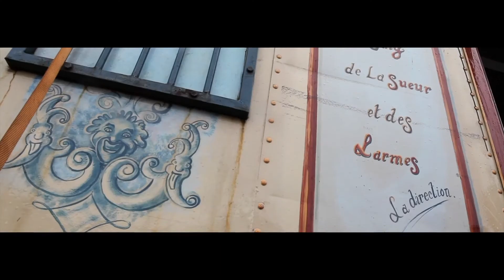Annibal et ses éléphants "Le film du dimanche soir" - 27 juillet